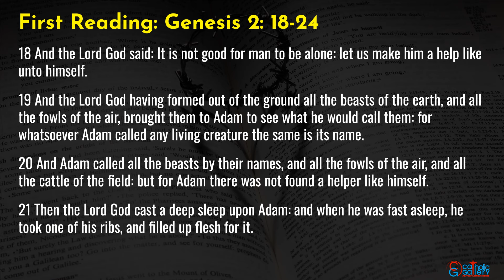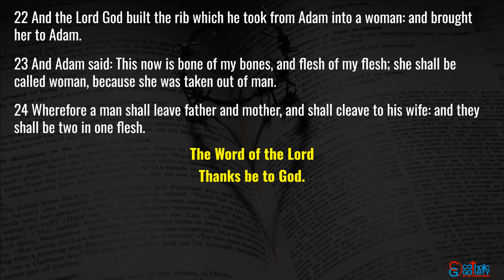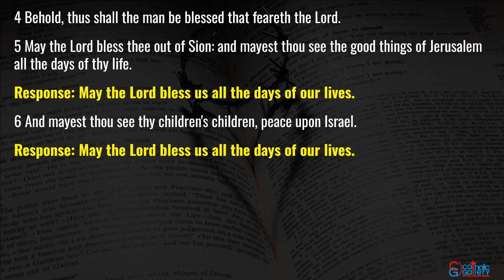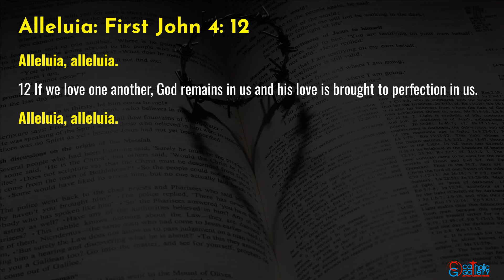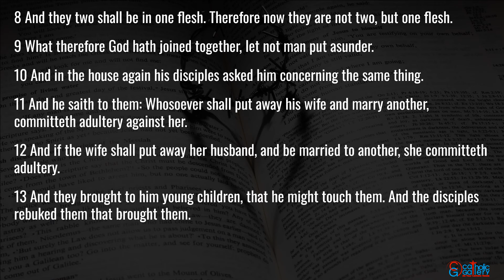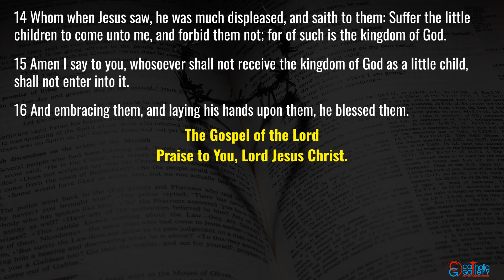Catholic Mass Readings in English - October 6 2024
Catholic Daily Mass Readings taken from the Douay-Rheims Bible –October 6, 2024, Sunday. Twenty-Seventh Sunday in Ordinary Time.